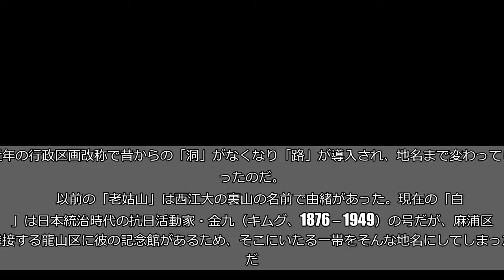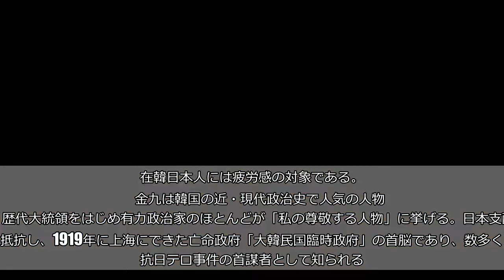文在寅大統領が韓国建国を１９１９年に変更する理由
筆者（黒田勝弘）が住んでいるソウルの学生街である西江大学前あたりの地名は、以前は麻浦区「老姑山洞（ノコサンドン）」といったが今は「白凡路（パクポンノ）」といっている。近年の行政区画改称で昔からの「洞」がなくなり「路」が導入され、地名まで変わってしまったのだ。   　以前の「老姑山」は西江大の裏山の名前で由緒があった。現在の「白凡」は日本統治時代の抗日活動家・金九（キムグ、1876－1949）の号だが、麻浦区に隣接する龍山区に彼の記念館があるため、そこにいたる一帯をそんな地名にしてしまったのだ。   　日本支配から解放されて今年で73年。それでも“抗日英雄”の名前をソウルの新たな地名にもってくるあたり、今なお日本を意識した“愛国事業”が続いているのだ。旧名に馴染んだ地元住民にとってはいい迷惑だが、住民も行政当局は愛国ポピュリズムには表向き反対はできない。在韓日本人には疲労感の対象である。   　金九は韓国の近・現代政治史で人気の人物だ。歴代大統領をはじめ有力政治家のほとんどが「私の尊敬する人物」に挙げる。日本支配に抵抗し、1919年に上海にできた亡命政府「大韓民国臨時政府」の首脳であり、数多くの抗日テロ事件の首謀者として知られる。   　日本支配が終わった1945年の秋に帰国して、米国から帰国した李承晩らとともに韓国政局の主役の一人になる。北に出かけて、ソ連の支持で北朝鮮を支配した金日成とも会い“南北協商”を試みるが失敗。左右乱立の政局混迷の中で1949年、政敵によって暗殺される。   　解放前は抗日独立闘争の英雄で、解放後は南北統一を目指し、志半ばで非業の死を遂げたとあって人気は高まった。金日成が北朝鮮で左翼民族主義の英雄として祭り上げられていたため、それに対抗する意味で大いにもてはやされることになった。